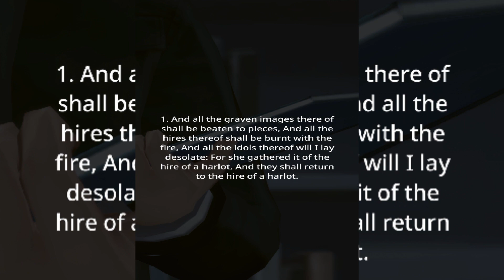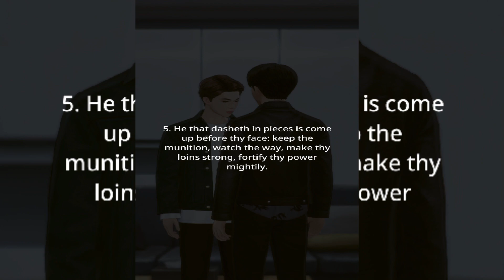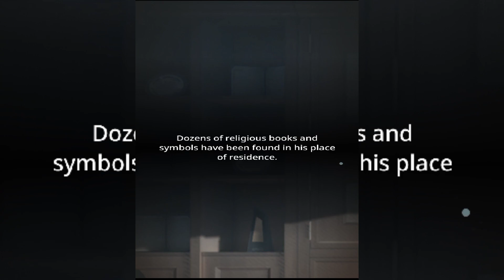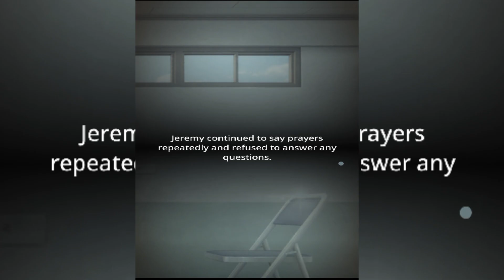BTS UNIVERSE STORY- GAMEPLAY - "THE SPECIAL CASE" - EP4 - A Good team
FBI Jin and Detective Namjoon works hand in hand on the investigation

You can download the game on PlayStore and AppStore.

BU story - BTS universe story -  feat Namjoon and Jin- The Special Case -   Gameplay

BU-  BTS Universe Story
Publisher: Netmarble